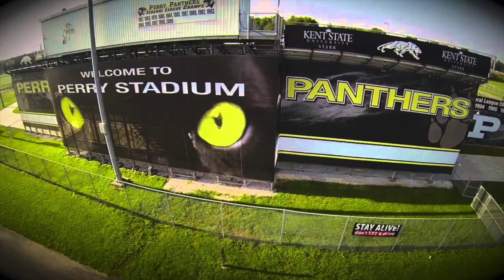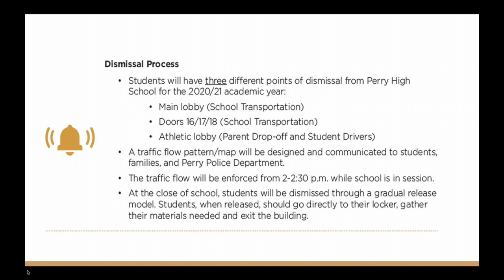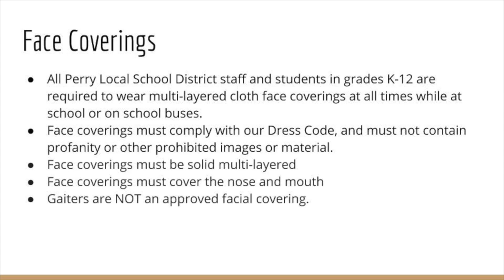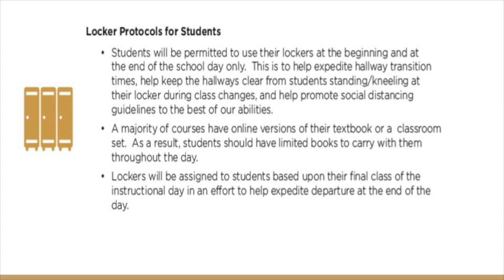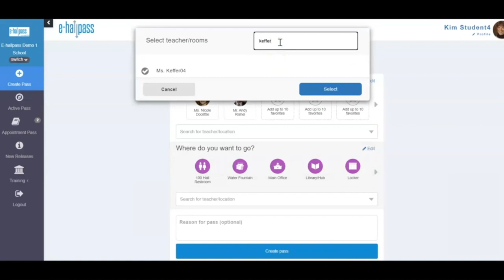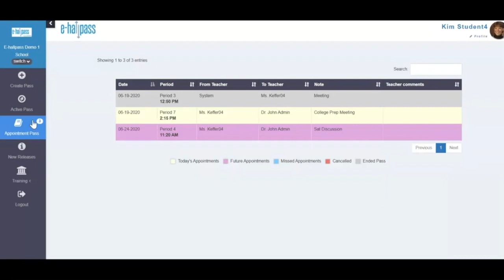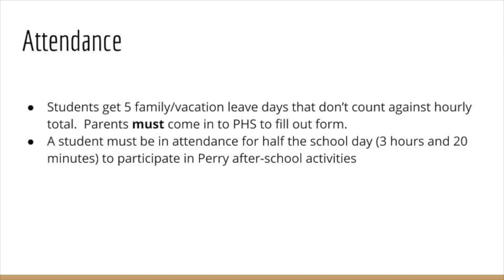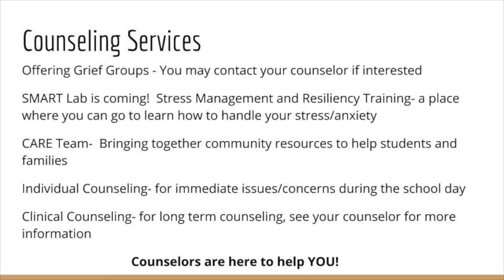2020-21 PHS Orientation